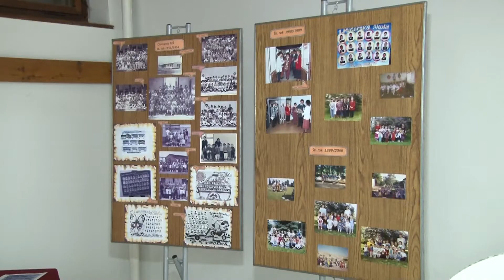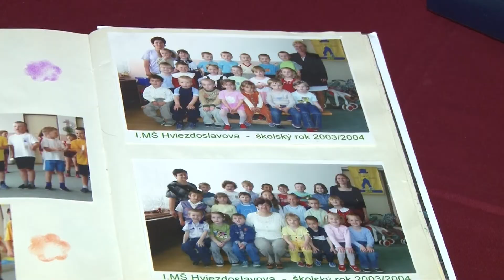Oslavy 65. výročia založenia prvej materskej školy v Skalici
Škôlkari nacvičili predstavenie o Malom princovi.